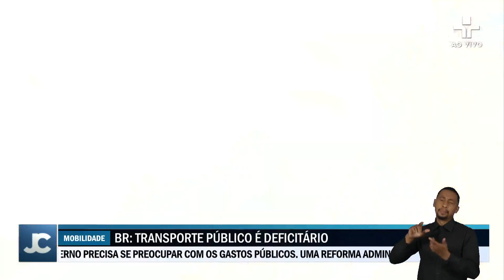Brasil reduz gastos em transportes públicos nos últimos 10 anos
Nos últimos dez anos, o Brasil preferiu reduzir investimentos em transporte público em mais de 50% para gastar com iniciativas de incentivo à mobilidade individual.

Uma pesquisa da Confederação Nacional da Indústria apontou os impactos dessa escolha.